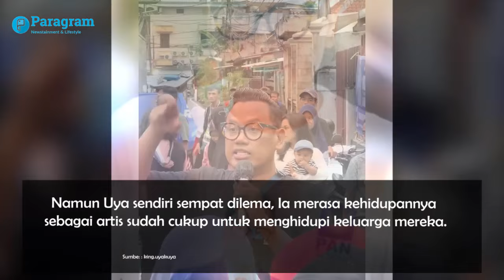Uya Kuya Bongkar Alasan Terjun ke Politik, dan Bahas Ketidakadilan Hukum di Indonesia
Tak sedikit artis Tanah Air yang terjun ke dunia politik, dari Mulan Jameela hingga presenter sekaligus komedian Uya Kuya.

Saat ini pun, Uya Kuya tengah gencar berkampanye untuk merebut kursi anggota DPR RI melalui Pemilu 2024 mendatang. Namun, kira-kira apa alasan di balik keputusannya untuk menjadi calon wakil rakyat ini?